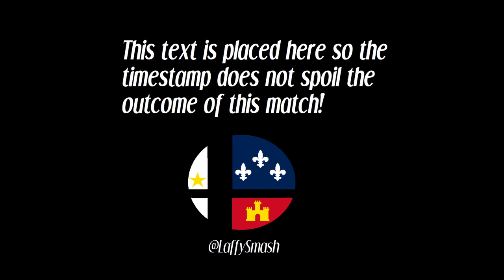Jericho (Wolf) vs GodlyPink (Fox) - Local of Lafayette #29 (Winner's Round 1) [NO COMMENTARY]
Lafayette, Louisiana

Smash Weeklies every Thursday @ 6pm.